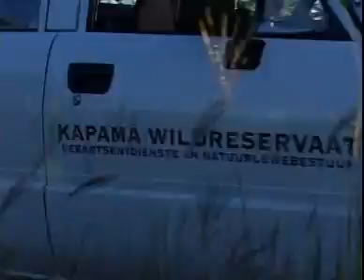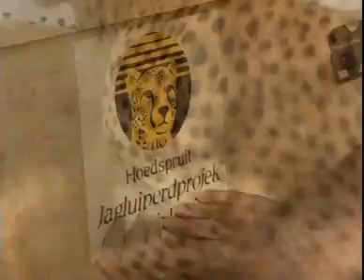3D Safari Afrika